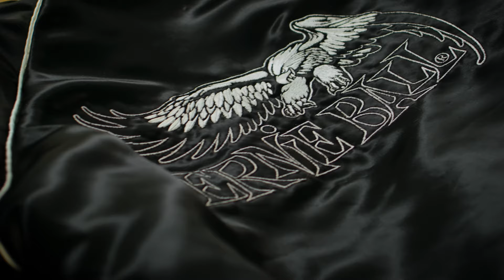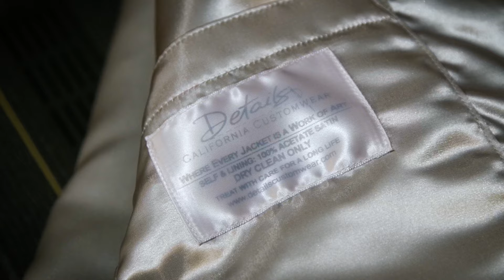The History of the Ernie Ball Tour Jacket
"In the 1970s, I was making stage clothes for people like Alice Cooper, The Rolling Stones, and Aerosmith. Ernie Ball Sr. was the first person that I worked with that wasn't just rock stars and to commemorate the 60th anniversary of Ernie Ball, they came and found me and asked if I could recreate the jackets. And the answer being, yes, I'd love to." - Mary Bassel

It's officially Ernie Ball's 60th birthday! To celebrate, we are giving one lucky follower the chance to win this exclusive vintage-style Ernie Ball Tour Jacket and a year's supply of Slinkys. Only 200 Tour Jackets were reserved for the Ernie Ball family and our loyal artists. Watch to see how these jackets were manufactured back in the 1960s by Mary Bassel and reproduced specifically for our anniversary this year.

Enter the contest on Instagram here:
See the Official Rules here: